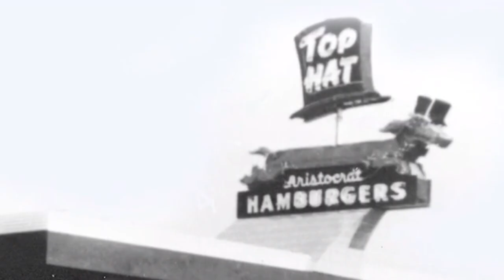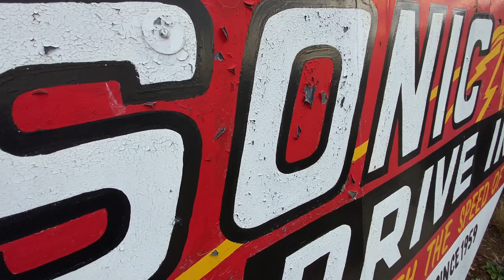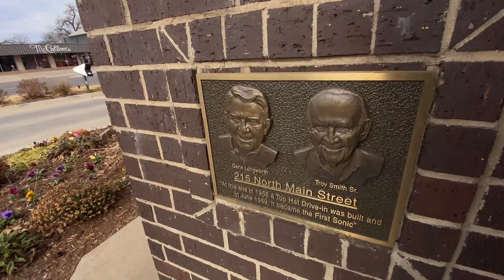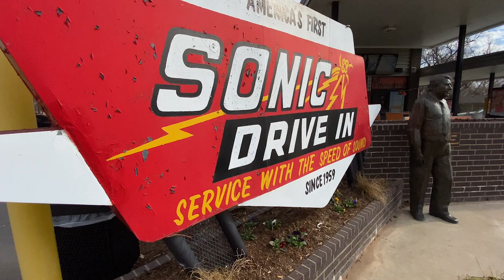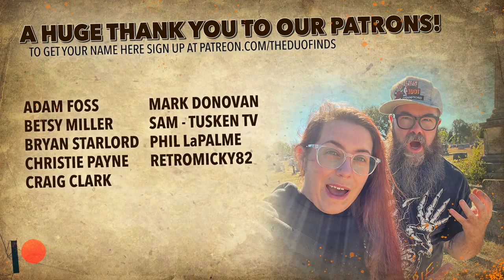The First Sonic Drive In Stillwater, Oklahoma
We are in Stillwater, OK at the first Sonic location! Sonic is known for their speedy service and tasty food.  Come along with us!